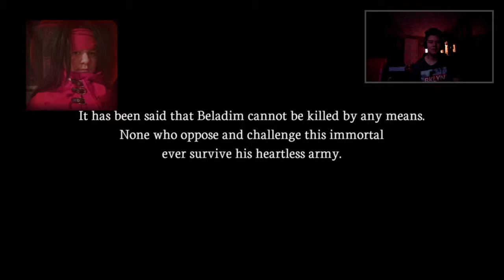Aeterono Blade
With commentary